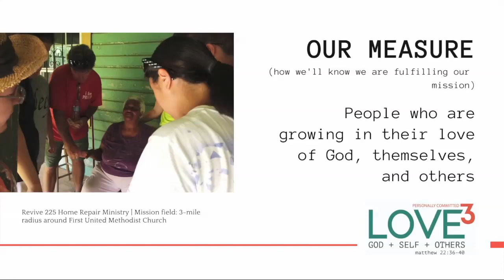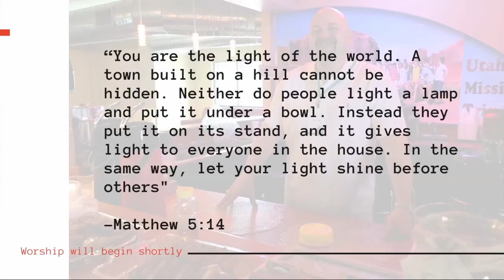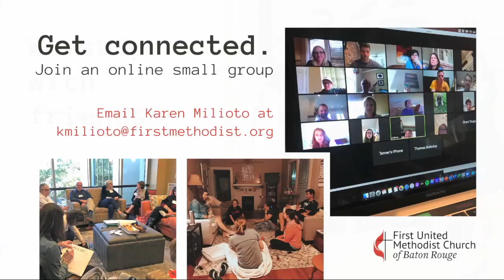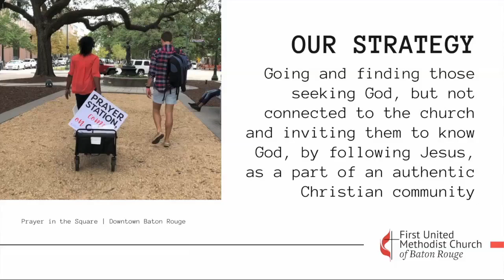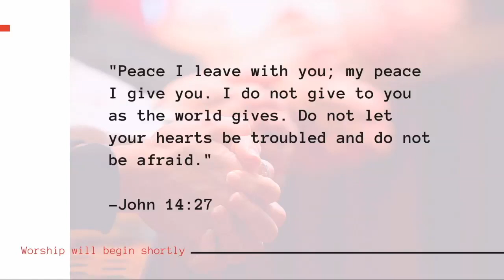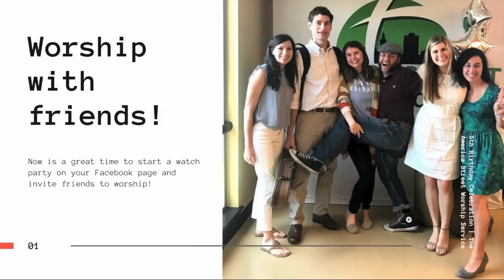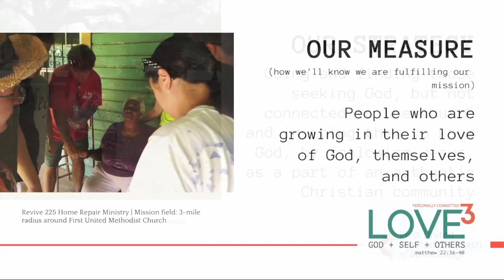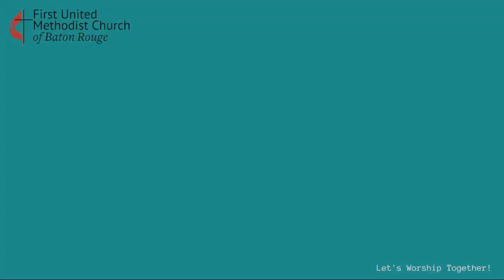11 AM Sanctuary Service | "Living with God in Community" June 14, 2020 | Rev Dr Jane Riecke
We're so glad you're worshipping with us! Our scripture reading today comes from Matthew 18: 21—22. Here are the links mentioned during the service:

CONNECT CARD–Fill it out and let us know you joined us for worship

Consider making a financial contribution First United Methodist Church
TEXT TO GIVE: "FUMCBR" to 225-25